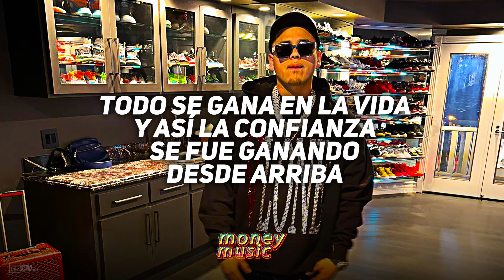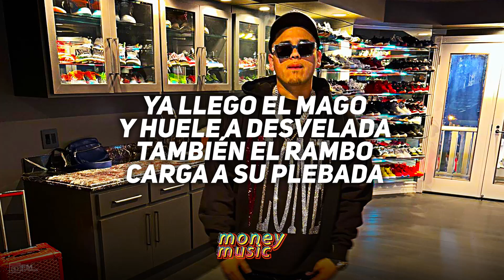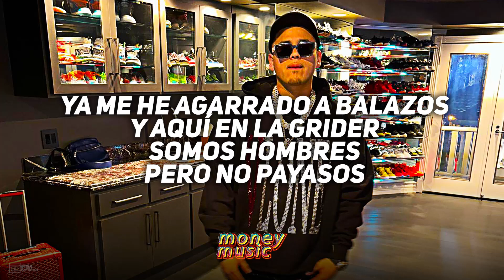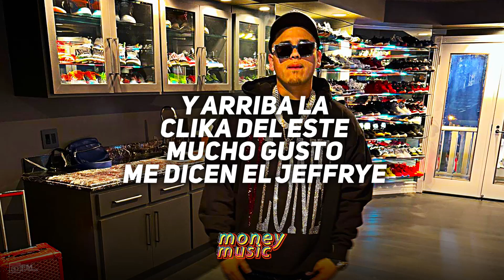La Bicicleta 💸 Fuerza Regida Feat. Enigma Norteño 💸LETRA/LYRICS💸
La Bicicleta

Letra ►︎

Ya dejo la bicicleta
Ahora se surte
de la chapiza
y el mz

Mastica el inglés
les diré quien es
Allá por el este
le dicen el Jeff

Todo se gana en la vida
Y así la confianza
se fue ganando
desde arriba

Gracias al señor
trae mi admiración
Sabe que brincamos
pa’ cualquier misión

Y pa’ el ambiente
le truena
el corcho
A la champagne dorada

Ya llego el mago
y huele a desvelada
También el rambo
carga a su plebada

Y sin palabras para
mi carnal el gordo
Nos agarraron
con cuadros abordo

Hoy aquí andamos
celebrando happy
Las cinco veces
que pase en el refri

Y arriba la
clika del este
mucho gusto
me dicen el Jeffrye

Soy graduado
en la pandilla
Soy cholo y aquí
rifa pura gata maravilla

Suerte en el amor
goza el chavalón
Calibre cuarenta
traía el pantalón

Ya me he agarrado a balazos
Y aquí en la grider
somos hombres
pero no payasos

Cancún pal relax
también Mazatlán
Y con las pollitas
soy todo un galán

le truena
el corcho

Nos agarraron
con cuadros abordo

Hoy aquí andamos
celebrando happy
Las cinco veces
que pase en el refr

Y arriba la
clika del este
mucho gusto

Siguenos ►︎